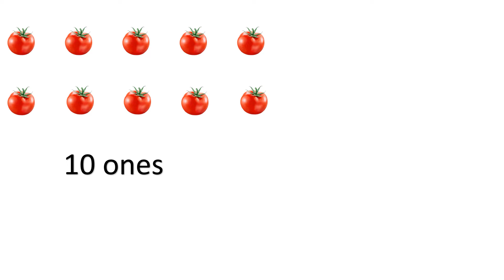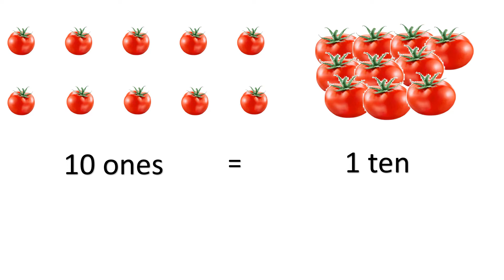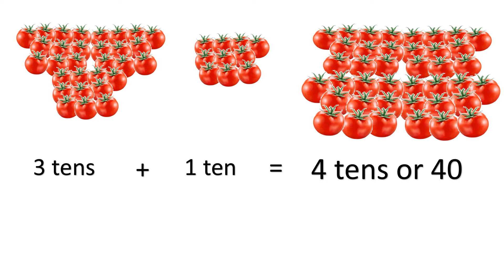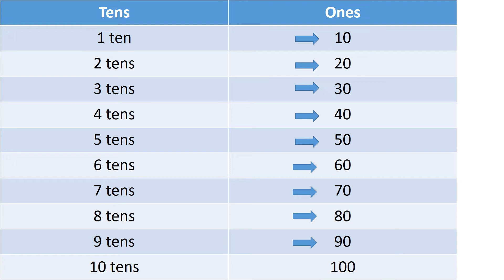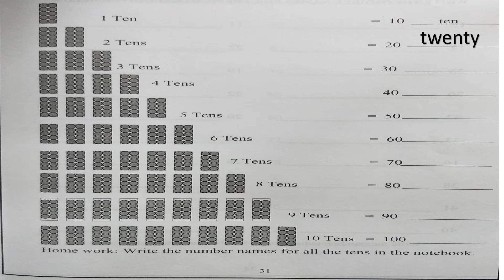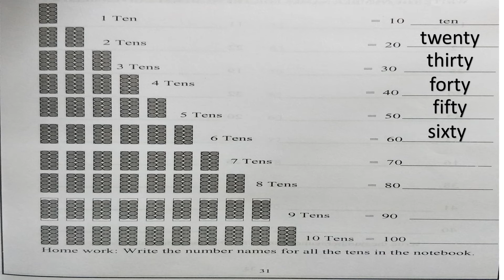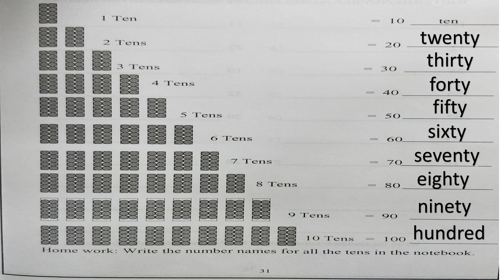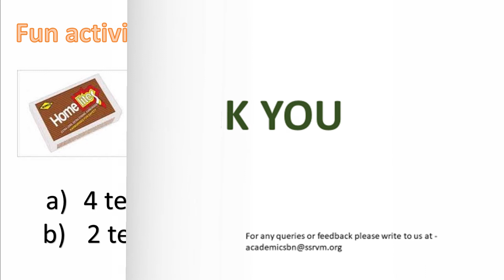Mathematics | Lessson 5 | Session 1 | Introduction of Tens and Ones